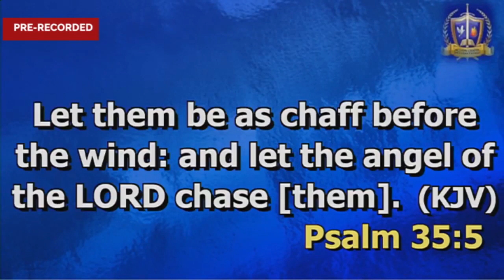DEALING WITH WICKEDNESS | DEALING WITH CONSPIRACY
Join us for service online every Sunday @  8AM  | 10AM

Wednesday Midweek Service: 7pm
Thursday Dominion Hour: 10am
Friday Prayer Encounter: 7pm

37 Spintex Rd. Accra, Ghana
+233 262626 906